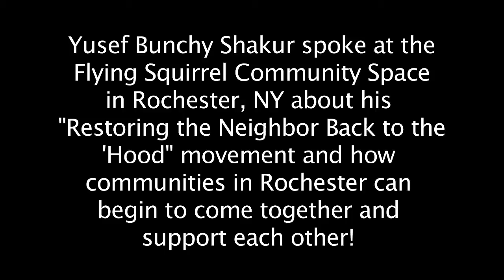Yusef Bunchy Shakur: Restoring the Neighbor Back to the 'Hood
On January 29, 2015 Yusef Bunchy Shakur spoke at the Flying Squirrel Community Space in Rochester, NY about his "Restoring the Neighbor Back to the 'Hood" movement and how communities in Rochester can begin to come together and support each other!

Also, long-time local activist and organizer, husband & father, Flying Squirrel collective member and B.L.A.C.K. (Building Leadership And Community Knowledge) member Ricardo Adams received the Neighborhood Warrior Award for 2015.